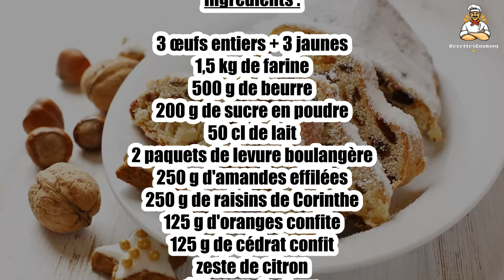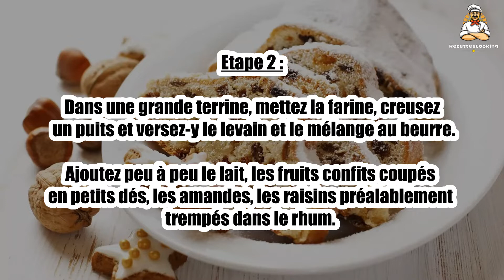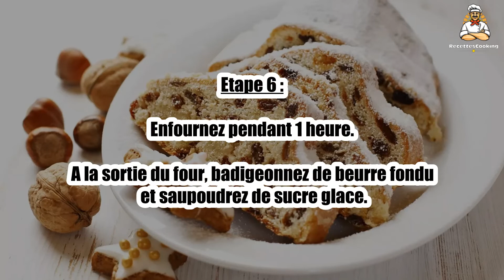Recette : Stollen de Noël alsacien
Bonjour à tous, aujourd’hui recettescooking.com vous présente la recette suivante : Stollen de Noël alsacien

TEMPS TOTAL : 120 min
Préparation : 60 min
Cuisson : 60 min

Ingrédients :

3 œufs entiers + 3 jaunes
1,5 kg de farine
500 g de beurre
200 g de sucre en poudre
50 cl de lait
2 paquets de levure boulangère
250 g d'amandes effilées
250 g de raisins de Corinthe
125 g d'oranges confite
125 g de cédrat confit
zeste de citron
1/2 verre de rhum
1 c. à soupe de sel

Etape 1 : Émiettez la levure dans un verre de lait tiède et ajoutez-y 200 g de farine. Bien travailler la pâte et mettez-la à lever.

Pendant ce temps, incorporez le sucre au beurre, ajoutez le sel, les œufs, le zeste de citron et travaillez le tout pour obtenir une pommade.

Etape 2 : Dans une grande terrine, mettez la farine, creusez un puits et versez-y le levain et le mélange au beurre.

Ajoutez peu à peu le lait, les fruits confits coupés en petits dés, les amandes, les raisins préalablement trempés dans le rhum.

Etape 3 : La pâte doit être assez ferme sinon ajoutez de la farine.

Couvrez avec un linge et faites lever dans un endroit tiède 30 min.

Pétrissez une seconde fois et faites lever encore 20 min.

Etape 5 : Abaissez la pâte dans le sens de la longueur pour avoir deux bourrelets de grosseur inégale.

Rabattez la plus petite sur la moitié de l'autre pour lui donner sa forme spéciale.

Etape 6 : Enfournez pendant 1 heure.

A la sortie du four, badigeonnez de beurre fondu et saupoudrez de sucre glace.

00:00 Recette : Stollen de Noël alsacien
00:20 Informations sur le temps de cuisson
00:32 Ingrédients
00:46 Etape 1 : Stollen de Noël alsacien
01:00 Etape 2 : Stollen de Noël alsacien
01:16 Etape 3 : Stollen de Noël alsacien
01:29 Etape 4 : Stollen de Noël alsacien
01:43 Etape 5 : Stollen de Noël alsacien
01:58 Etape 6 : Stollen de Noël alsacien